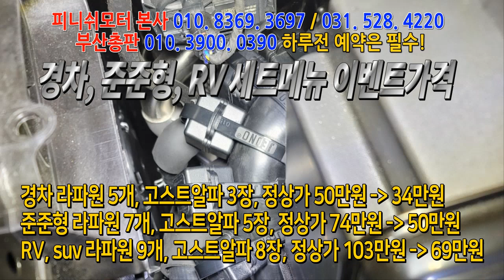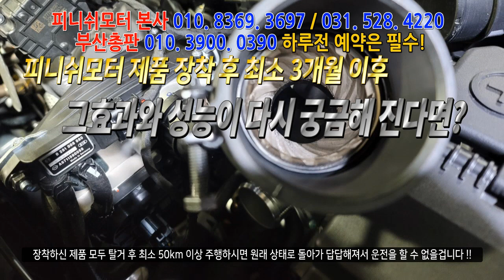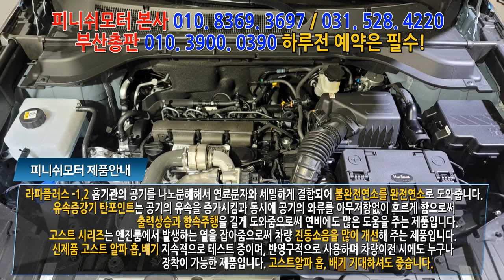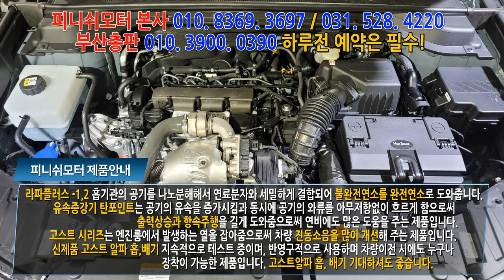[코란도 R플러스 22년] 모하비21년 차량에이어 두번째 방문해 주셨네요!~~피니쉬모터 031. 528. 4220 자동차매연 개선 / 자동차 출력개선/ 자동차연비 개선